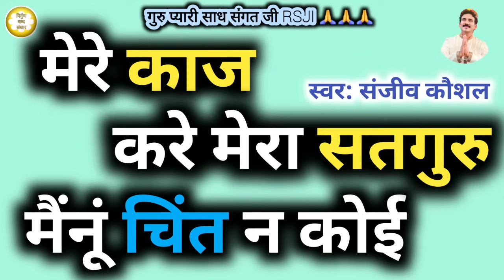Mere Kaj Kre Mera Satguru,Mainu Chint Na Koi~मेरे काज करे मेरा सतगुरु|Beautiful Shabad By Sanjeev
Album: Mere Kaj Kre Mera Satguru
Vocal: Sanjeev Kaushal
Nirgun Shabad Sansaar

Presenting beautiful Satguru Shabad Sung by Sanjeev Kaushal on Your favorite Channel Nirgun Shabad Sansaar.So keep listen and enjoy the Shabads .
Radhaswami ji.
You Can Also Visit On our Instagram Profile.

LINKNirgun Shabad Sansaar